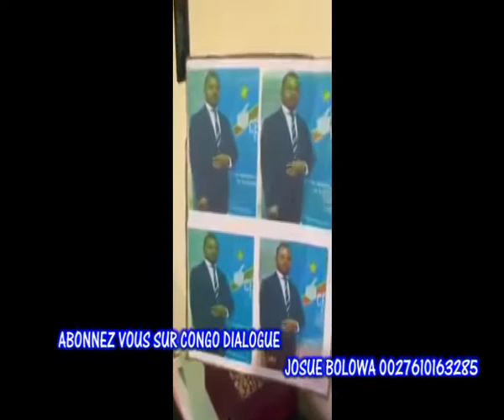GECOCO MULUMBA DEMANDE PARDON A TOUTES LES MAMANS